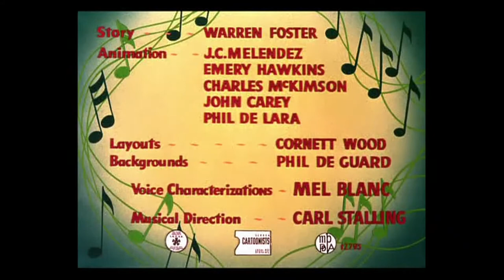Hurdy-Gurdy Hare (1950) Opening and Closing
First videos of 2021. Happy New Year Everyone and Takes care of yourself!!!